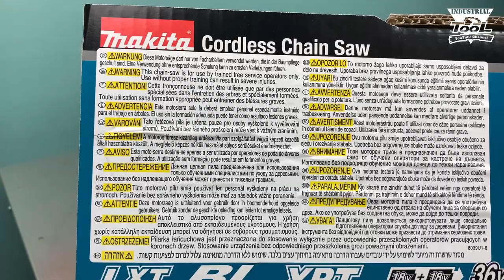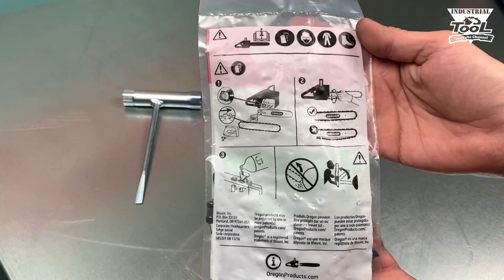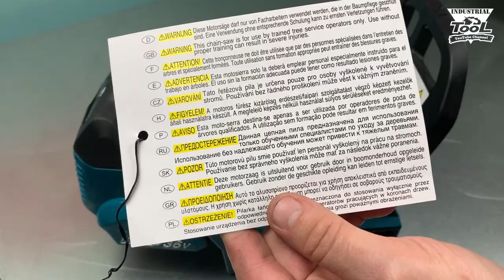Makita DUC356 обзор